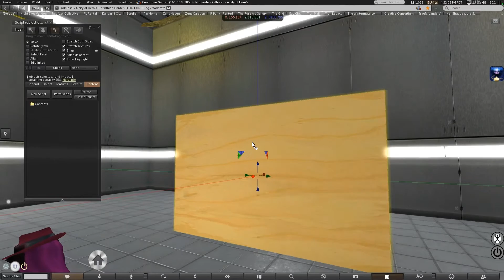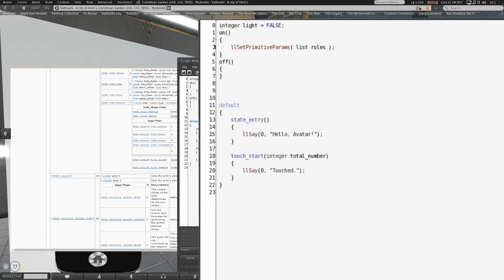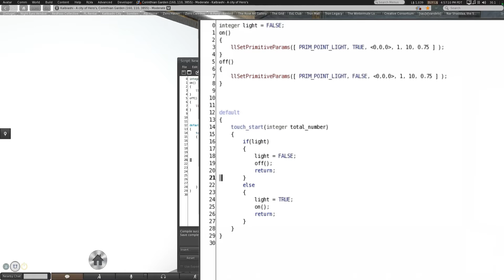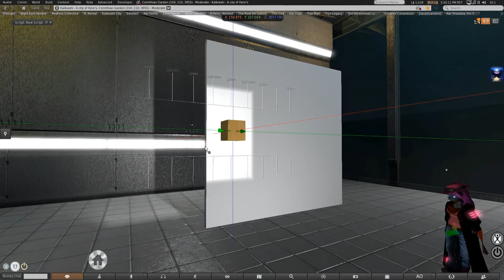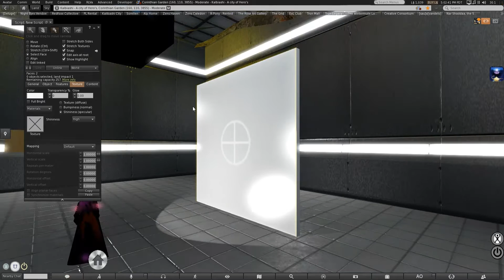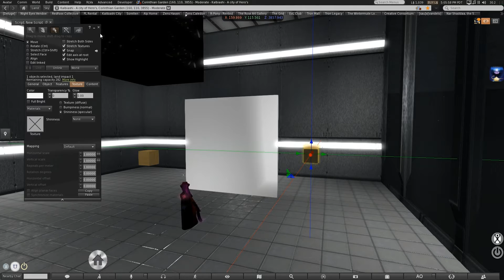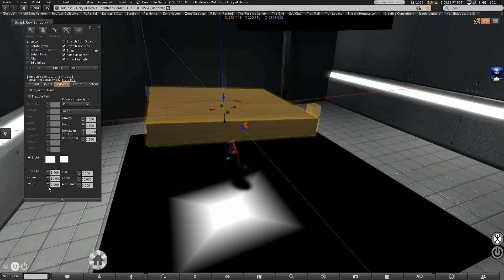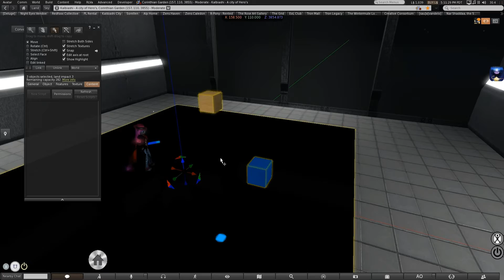Learn Linden Scripting Language (LSL) #44 - Lighting Systems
Here we cover a little about light control and a lot about how it interacts with the surface its pointed at (sometimes you need to know more then just the code to get the effect you want)

Also Check out the new Discord Channel where you can ask questions, request videos, and discuss troublesome code with other enthusiasts